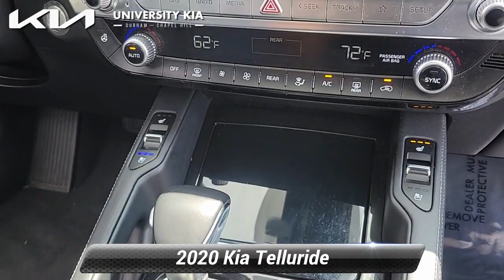Used 2020 Kia Telluride EX, Durham, NC K5785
5105 Durham Chapel Hill Blvd